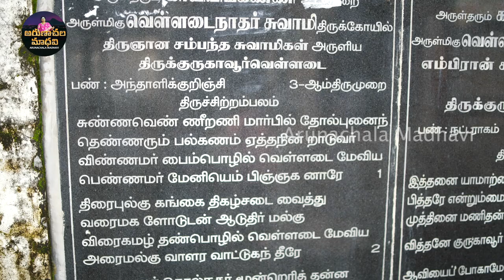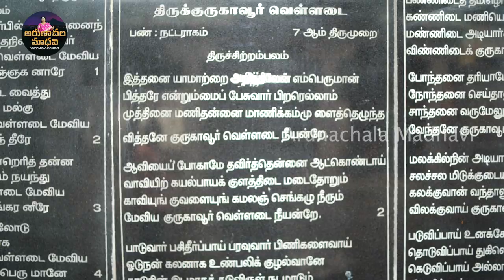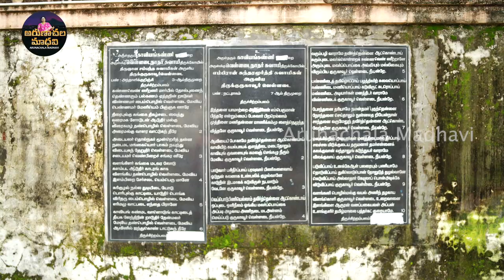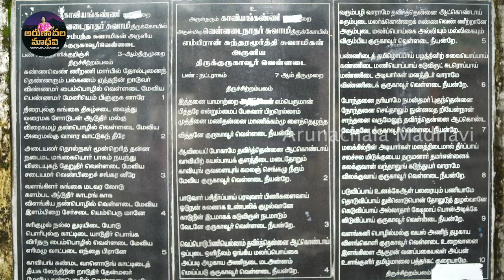Thirukurugavur Epi 1